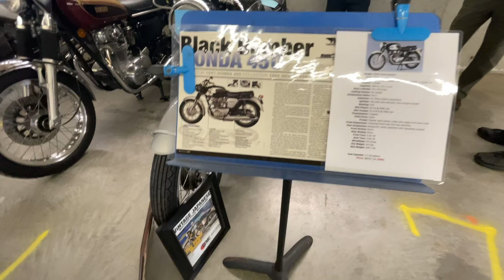BMW R1200 GS & Ural Sidecar go to “Motorcycle Swap meet & Bike Shows”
In this Video I ride the 2005 BMW R1200 GS to the all Asian Motorcycle show and swap meet In Spencer, MA. I switch bikes there to the 2011 URAL RETRO with sidecar and then ride to the Italian Motorcycle Owners Club Rally "IMOC", in Sturbridge, MA.